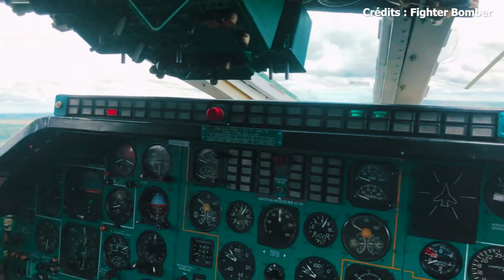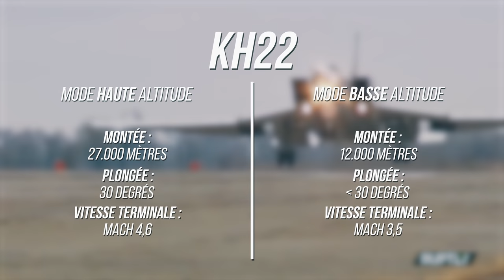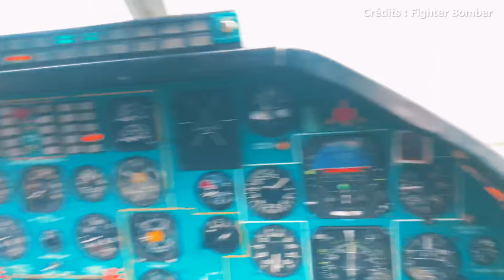La Renaissance du Backfire - Le Bombardier Stratégique Russe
Cette semaine nous revenons sur le grand oublié de ces dernières décennies, à savoir le Tupolev TU-22M, il a connu de nombreuses variantes, de nombreuses coupes budgétaires, mais seulement quelques théâtres d’opérations, ces modernisations récentes seront-elles suffisantes pour concurrencer ses frères plus efficients comme le SU-34.

Air war over Syria – Hugh Arkins (livre)
Tupolev Tu-22/Tu-22M – Yefim Gordon (livre)

0:00 – Introduction
0:31 – Une gestation difficile
2:14 – La recherche & l’optimisation
5:50 – Les engagements
7:51 – Conclusion